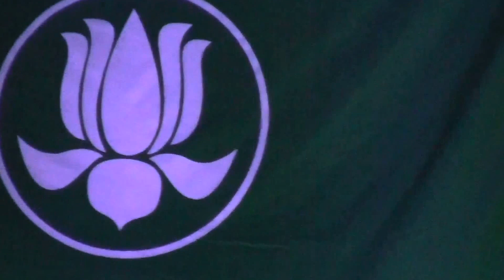[Ca Lăng Tần Già - chung kết] Lạy Phật con trở về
Trình bày: Nguyễn Hoàng Phượng Vỹ - 04